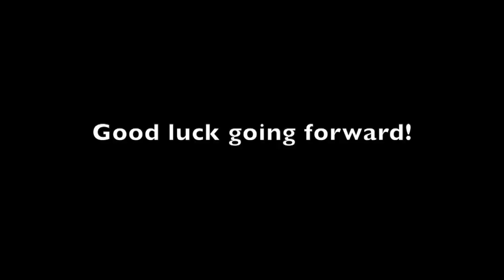Ash Grove Pirate Volleyball - Sparta Tournament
Pirate highlights from their matches at the 10th Annual Sparta Lady Trojan Invitational Volleyball Tournament.